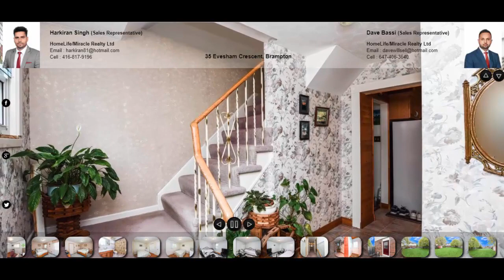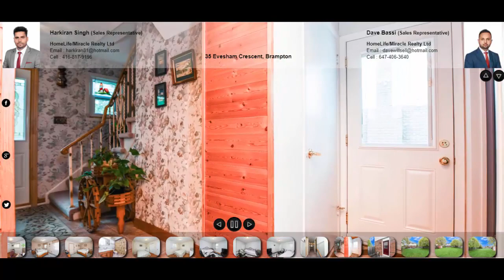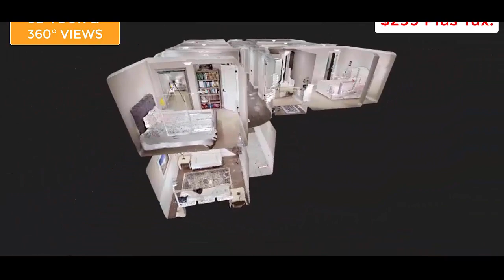35 Evesham Crescent, Brampton